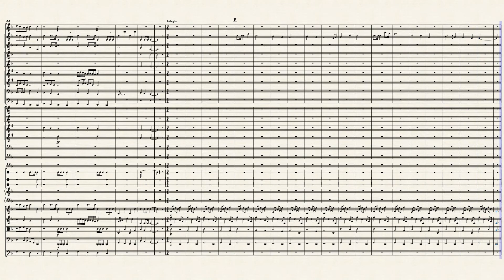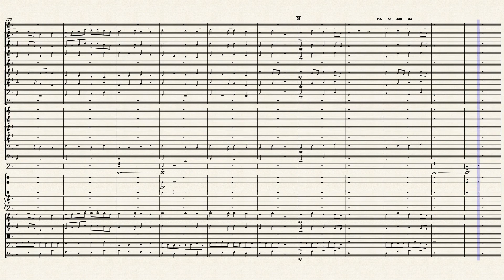Special Someone for Orchestra in F major Op. 6 - SushiBushi_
As you guessed from the title, this piece is for a special someone. I spent a lot of work and effort and personally, I think this is my best work yet! It was my special someone's birthday today so I made this piece for them as a birthday present. I really hope you like it and enjoy! :)